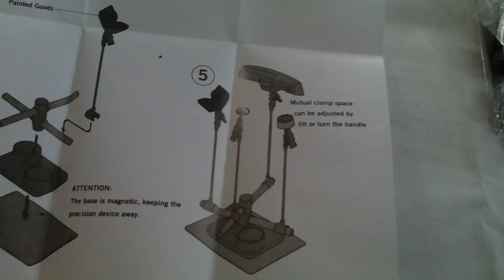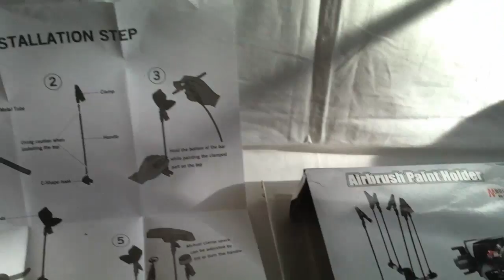Bd-400 parti modello di hobby PISTOLA titolare vernice aerografo, by Banggood